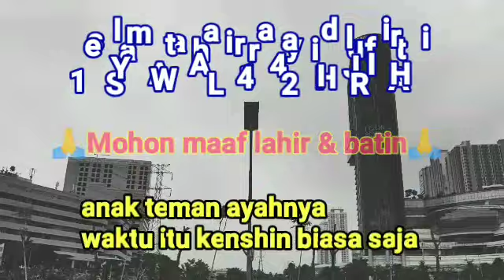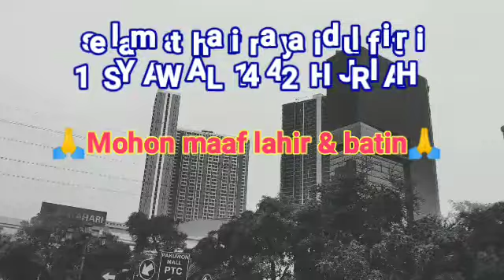para tamu terheran, Cleaning service di panggil Tuan muda,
ayahnya kaury bilang
ini kaury renaldi
yang ayah bicarakan kemarin
kenalin ni kaury
renaldi pun mengulurkan tangannya sambil tersenyum
ia pun bilang
hai kaury senang bertemu kamu
ternyata kamu lebih cantik dari yang di bayangkan
di saat itu kenshin
ada di antara mereka
kenshin itu akan memberikan minuman
ke renaldi yang baru menyapa kaury
kenshin itu berucap
 ini mas minumannya
hingga ayahnya kaury bilang
mas kamu jangan gitu
yang sopan kalo ada orang bicara
jangan menggangu seperti ini
kaury melihat ayahnya marah ke kenshin
begitu pula renaldi yang ikut ikutan
kenshin lalu bilang
 iya pak maaf saya menggangu